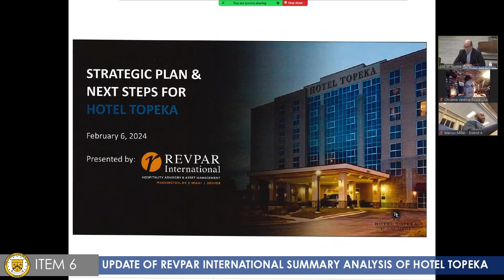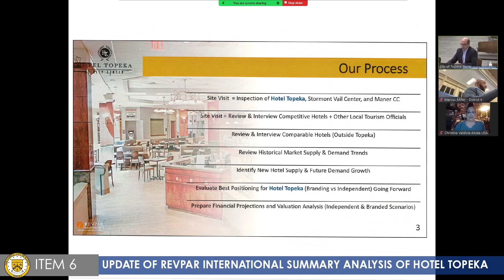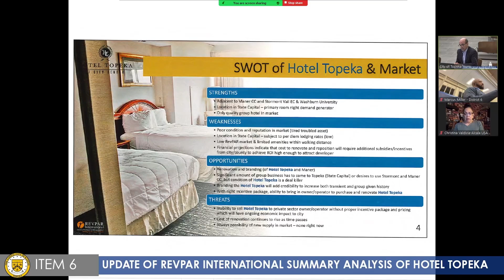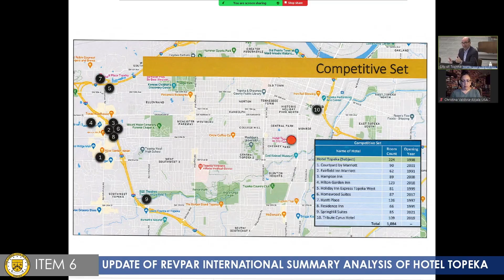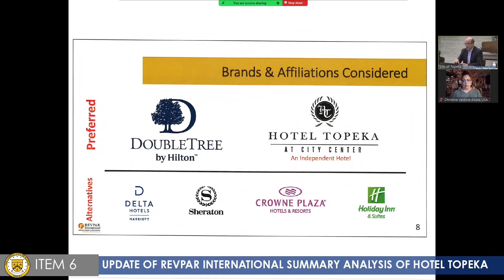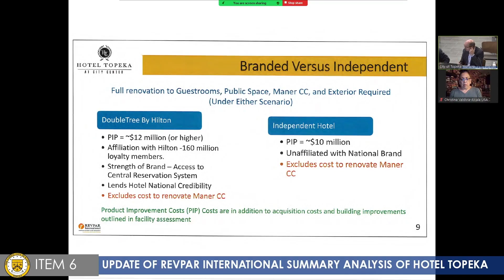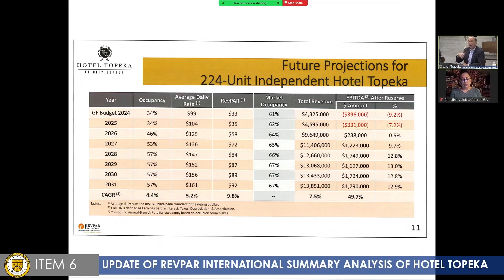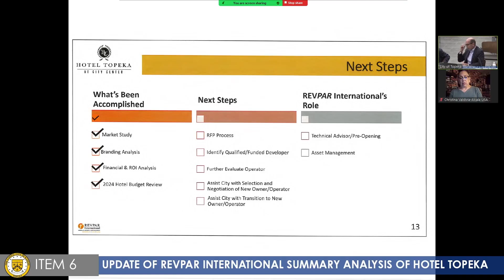Topeka Development Corp Board Meeting February 6, 2024